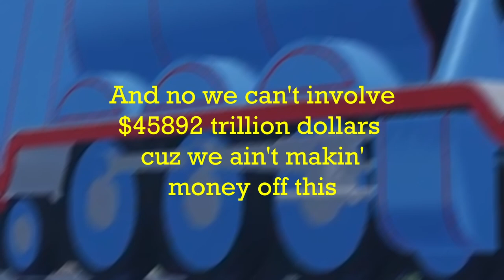Last to Derail Wins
This was a fun little challenge we recorded about a week ago. We've never really seen anyone doing this before, so we figured it would be pretty interesting.

Special Guests:
 @Percy Productions